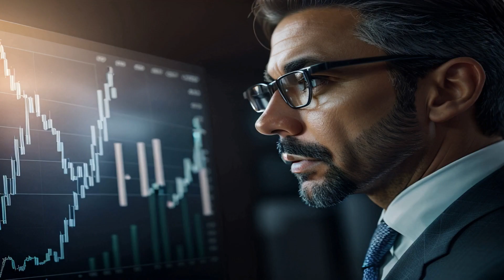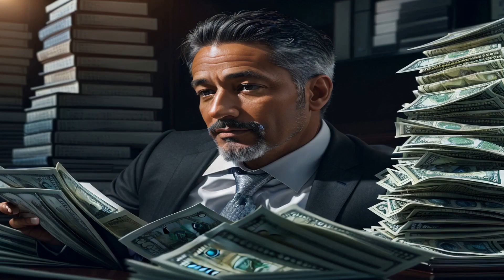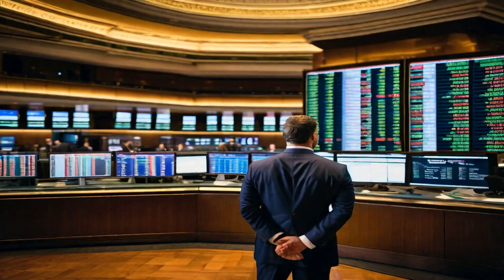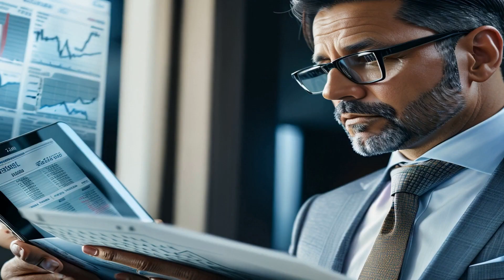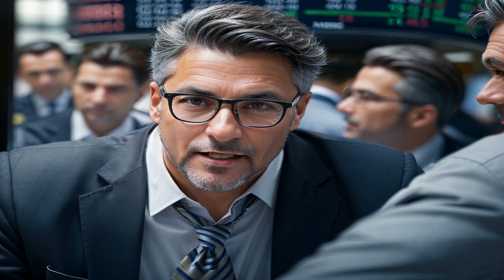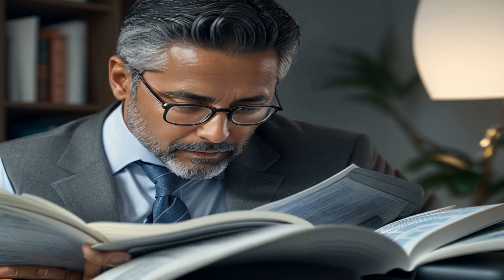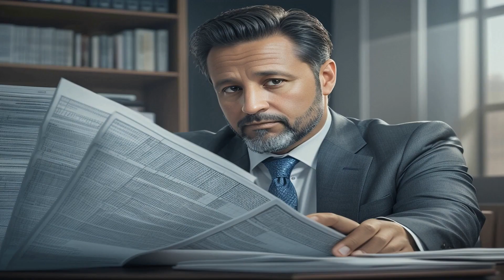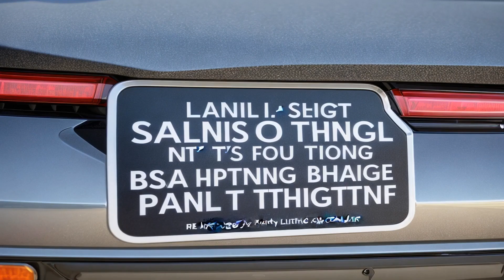Revealing the Shocking Secrets of Self-Made Billionaires: The Crucial Role of Sales Experience